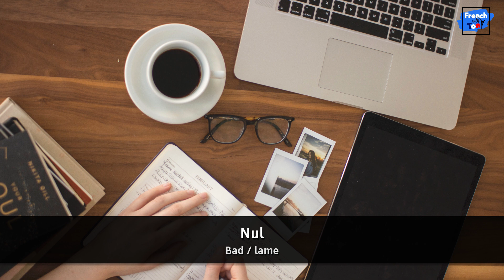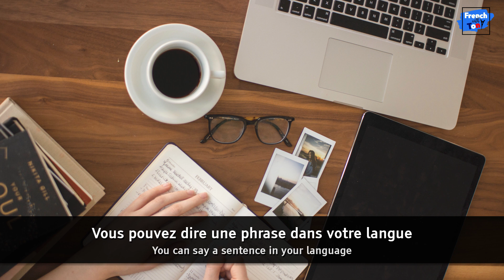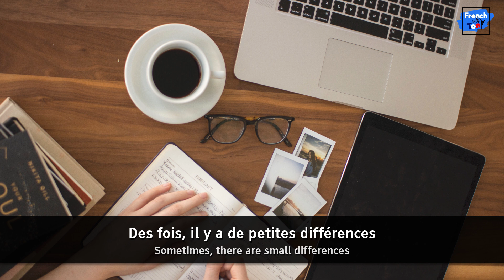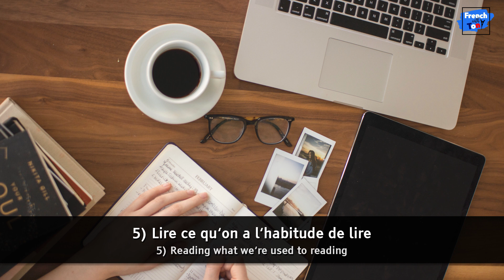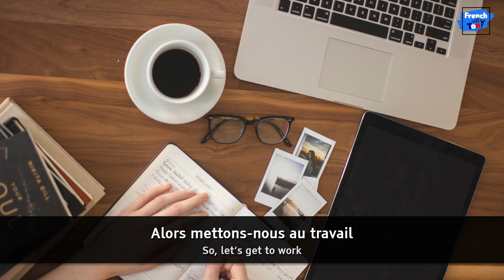10 tips to learn French (part 1)